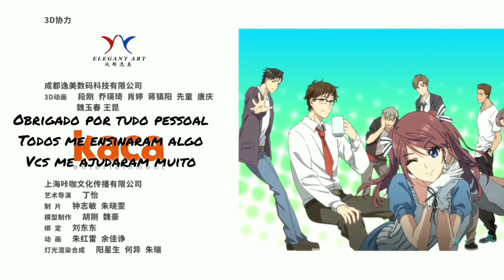MUITO OBRIGADO. Let's go to Pc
The new beginning